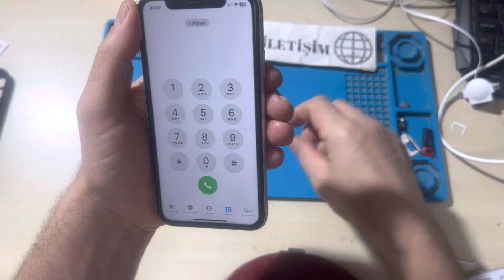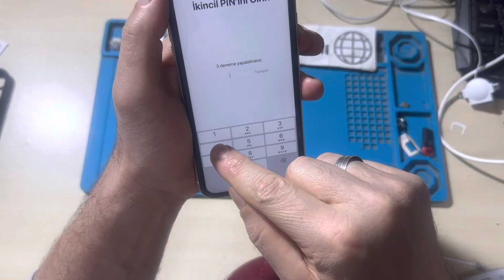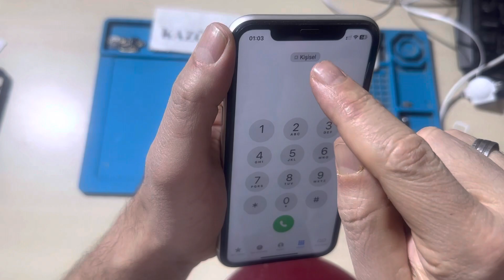iPhone çift hatlı telefonların arama yada mesaj atarken 2nci hata nasıl geçer